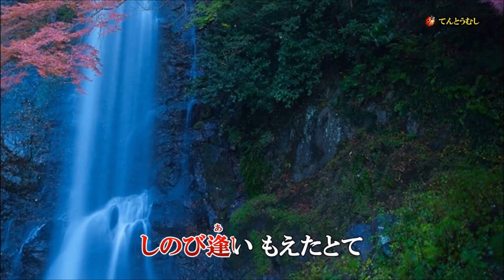わすれ宿（鳥羽一郎） Cover 汰一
作詞：中山大三郎　作曲：船村徹　　　　１９８４年

カラオケ動画は　てんとうむし様の　チャンネルからお借りしました。